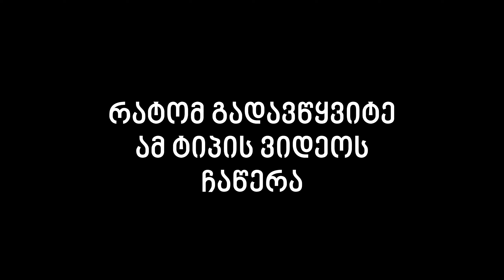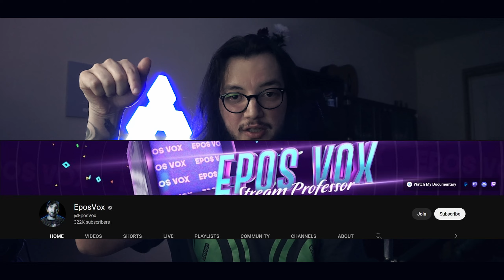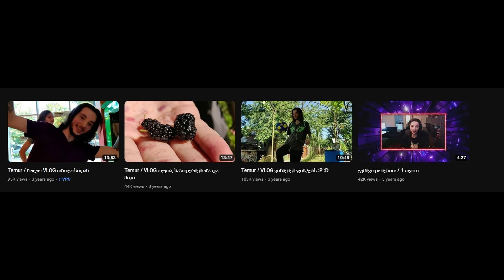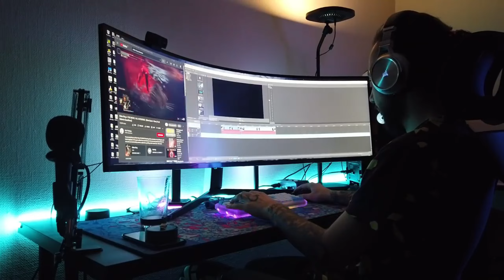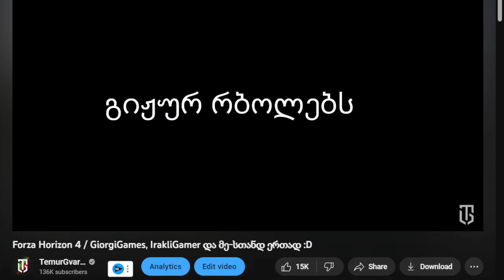მე Youtuber-ი ვარ!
მე Youtuber-ი ვარ, ამ პლატფორმაზე 8 წელია რაც ვარ და ეს არის ვიდეო ნომერი 1000 ჩემს ჩენელზე. მინდოდა რომ ეს ვიდეო განსაკუთრებული ყოფილიყო. როგორი გასაკვირიც არ უნდა იყოს ამ 30 წუთში მაინც ვერ შევძელი ყველაფრის თქმა, მაგრამ მაქსიმალურად ვეცადე ზედაპირულად მელაპარაკა. იმედია მაქვს რომ ისიამოვნებთ ვიდეოთი

SOCIAL
TimeCodes:
ვინ ვარ მე? 0:00
რატომ გადავწყვიტე ამ ტიპის ვიდეოს ჩაწერა? 00:21
როგორია იუთუბერობა ჩემთვის? 01:34
WORKFLOW? 04:18
რატინ ვარ იუთუბერი? 11:51
რა არის საჭირო იმისთვის რომ გახდე იუთუბერი? 14:10
რას შევცვლიდი რომ შემეძლოს ყველაფრის თავიდან დაწყება? 17:17
რაზე მწყდება გული? 19:20
რა მომიტანა ამ 8 წელმა ამ პლატფორმაზე? 21:17
რა მასწავლა ამ პლატფორმამ? 27:10
დასასრული 27.37